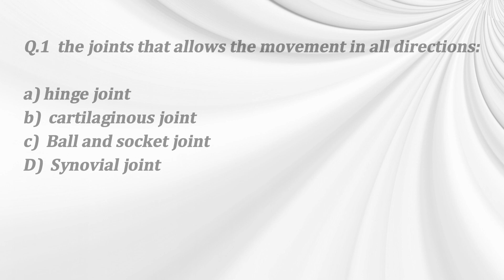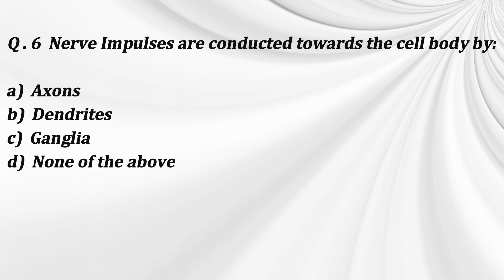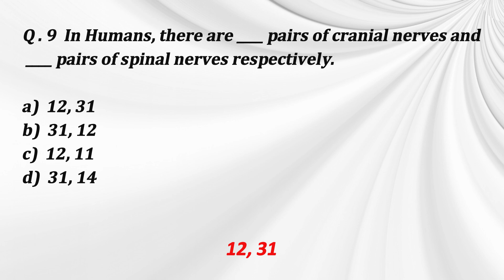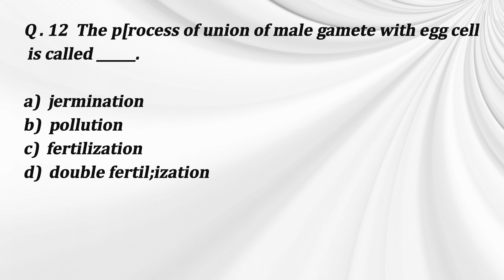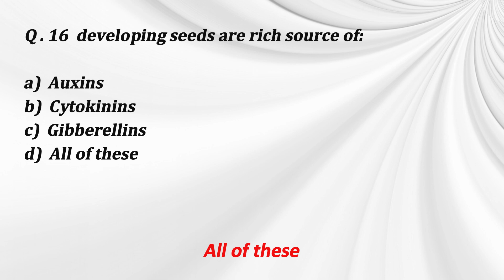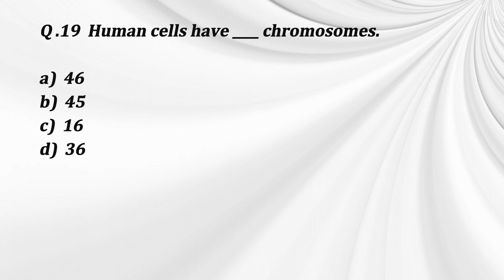AFNS Biology Test MCQs | Top Most Repeated Question | AFNS Academic Test preparation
Join us for an engaging and comprehensive session on AFNS (Armed Forces Nursing Service) Biology Test MCQs! Whether you're a prospective candidate or simply interested in enhancing your biology knowledge, this video is packed with valuable information and strategies to help you ace your AFNS biology exam. Our experienced instructors will guide you through a series of multiple-choice questions, covering essential topics such as anatomy, physiology, genetics, and more. Learn effective techniques for analyzing questions, eliminating options, and selecting the correct answers. Boost your confidence and test-taking skills as we dive deep into the intricacies of AFNS biology MCQs. Don't miss out on this invaluable resource to excel in your AFNS biology test!

In this video,  I will share some important Biology MCQs For AFNS Academic Test Preparation.

AFNS Biology Test MCQs | Top Most Repeated Question | AFNS Test

afns
hassan academy
biology mcqs
afns academic test preparation
afns academic test question
afns biology mcqs test
afns test
afns test preparation
afns academic test
afns initial test
afns test mcqs 2023
afns test past questions
pak afns test preparation
how to pass afns initial academic test